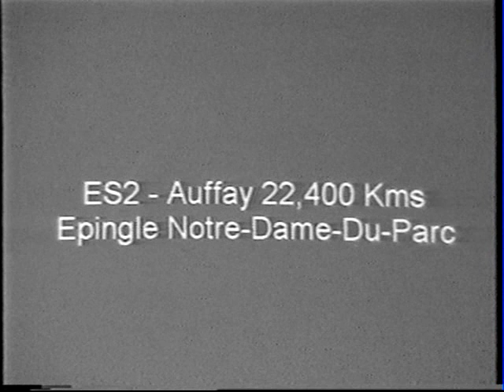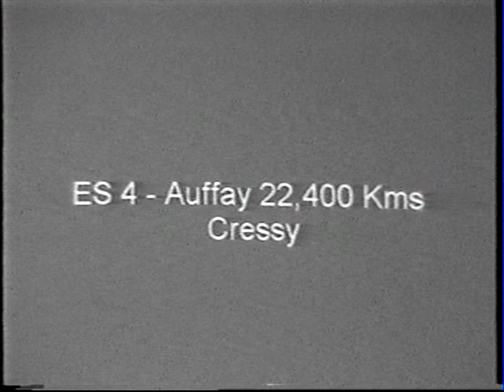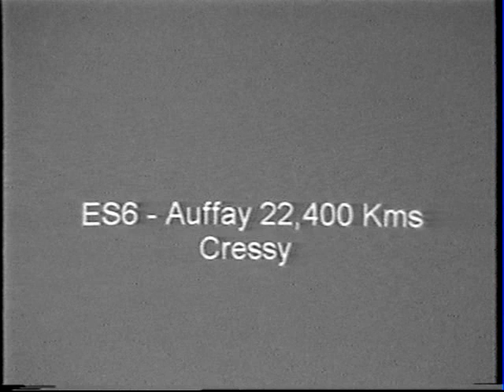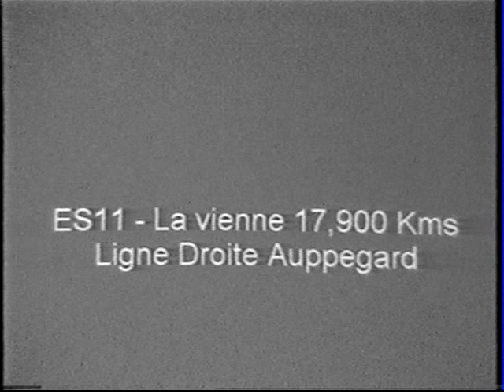Rallye de Dieppe 1998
Sauvegarde Vieilles VHS